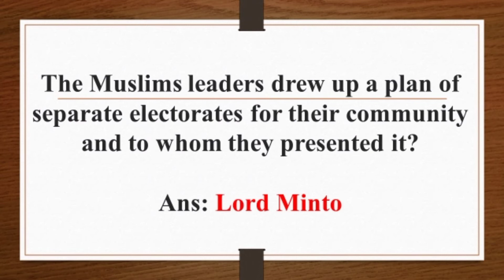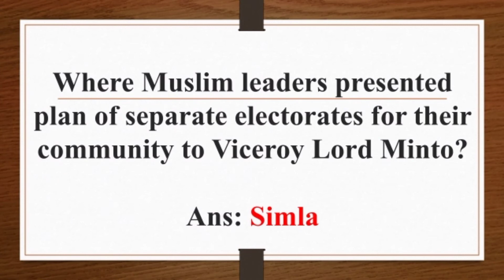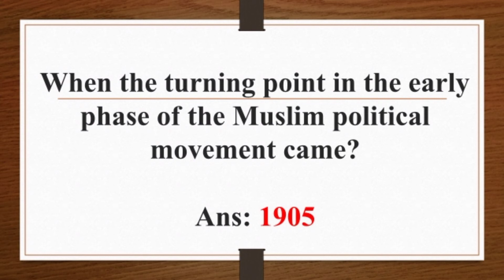Simla Deputation 1906 | History of Pakistan MCQs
In this video we ll learn about simla deputation who demands some basic rights for muslims of sub continent. It is an importrant part of history of pakistan and questions are frequently asked in PPSC and FPSC exams.